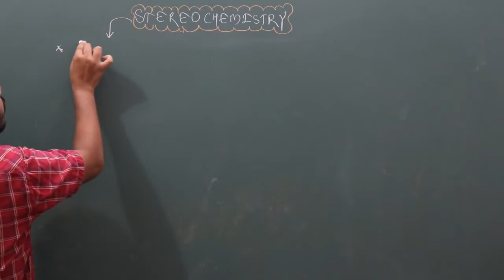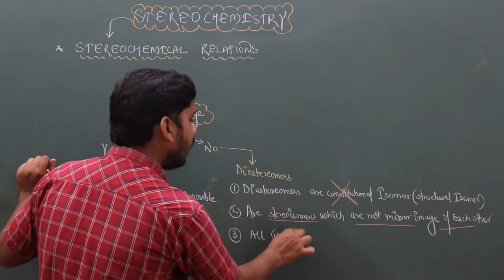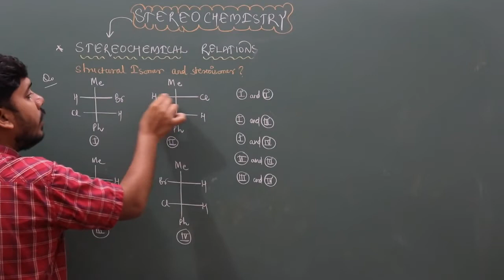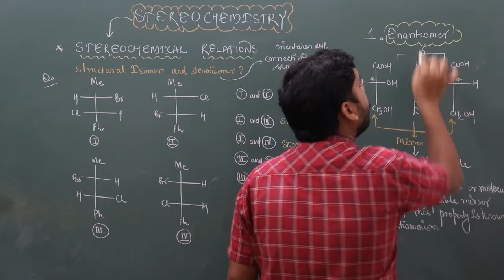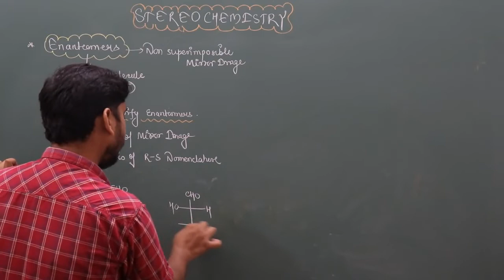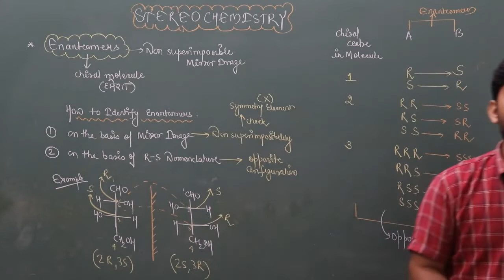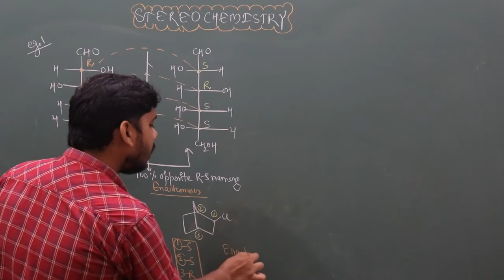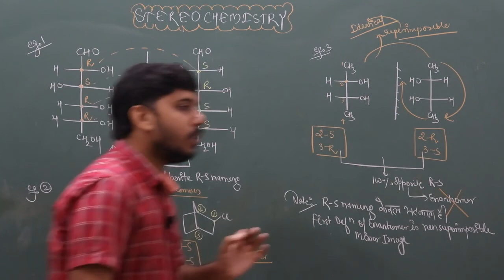STEREOCHEMISTRY || BASIC TO ADVANCED || LECTURE-40 || NET AND GATE SPECIAL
Dear Students,

1.Recorded video lectures
2.live lectures on question solution
3.Topic assignments with solution
4.Previous year question Solution
5.Test series with solution
.6.Chat group for doubt discussion
7.Dedicated doubt faculty

Buy books from here-
Cengage publication(K.S. Verma) for Organic,Inorganic and Physical Chemistry
Ajai kumar(Coordination Chemistry
Shriver & Atkins(Inorganic Chemistry)
Huyee(Inorganic Chemistry)
Puri,Sharma & Pathania(Physical Chemistry)
KL Kapoor (Physical Chemistry)
Atkins(Physical Chemistry)
Clayden (Organic Chemistry)
P.S Kalsi(Organic Chemistry)